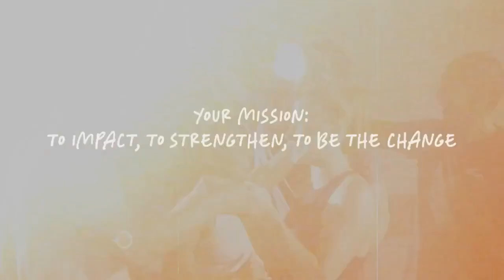Preparing to Speak at Fitness Conferences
Did you hear? The most trusted name in fitness is now the most trusted name in sports performance nutrition. Become an NASM Certified Sports Nutrition Coach and optimize performance and recovery.

Want to get out in front of a public audience and help spread the word of personal training?

Well, “The NASM-CPT Podcast” is here to help.

On this episode host, and NASM Master Instructor, Rick Richey, deep dives into 10 different examples to help you prepare, plan, and execute speaking at fitness conferences.

Rick, who will be presenting at the upcoming IDEA World 2024 conference, helps shares tips on everything from creating your slides to match your time on stage, knowing all the rules and regulations as you prepare your presentation, and why it’s so important (and easy) to network with your peers at these events.

If you like what you just consumed, leave us a 5-star review, and share this episode with a friend to help grow our NASM health and wellness community!